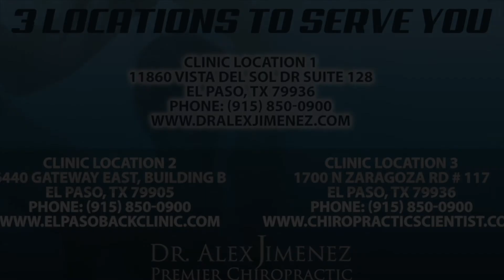El Paso, TX Cerebral Palsy Chiropractic Treatment And Sports Rehab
Bobby Gomez receives chiropractic care with Dr. Alex Jimenez and participates in physical therapy at PUSH with his trainer Daniel "Danny" Alvarado. Born with cerebral palsy, Bobby describes how much improvement he's experienced with his new treatment, from experiencing less painful symptoms to improved walking and sleep habits. Bobby Gomez is enthusiastic about going to therapy on a regular basis and he expresses how much he looks up to both Dr. Alex Jimenez and Daniel Alvarado as motivators for a healthier life.

Cerebral palsy, or CP, is a developmental disorder and leading cause of disability in young children. It affects approximately 500,000 kids and adults, with around 8,000 infants and between 1,200 and 1,500 preschool-age children are diagnosed each year. Cerebral palsy occurs as a result of a brain injury sustained during fetal development or birth. However, because the signs of CP affect a child's coordination and independent motion, the harm isn't always diagnosed immediately, especially when the symptoms are moderate.